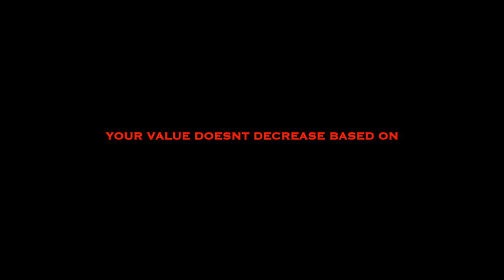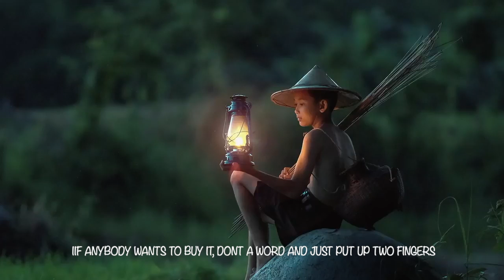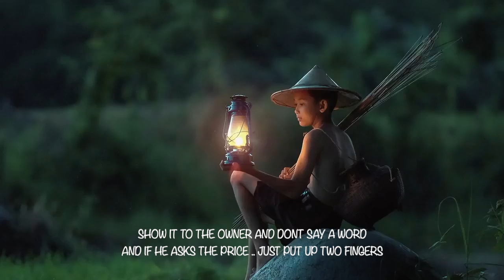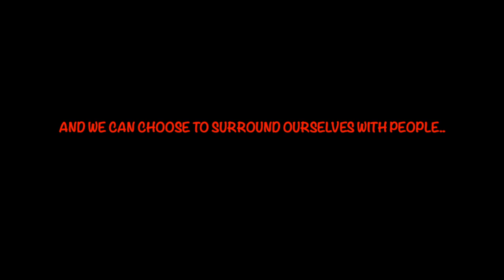YOUR WORTH - SEE THE DIAMOND INSIDE YOU